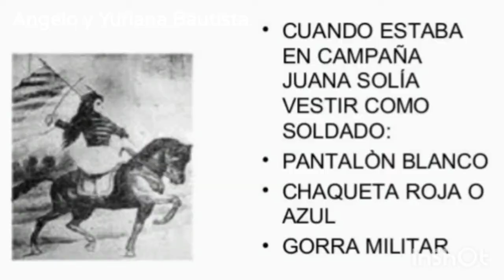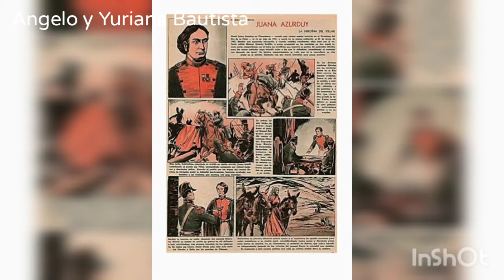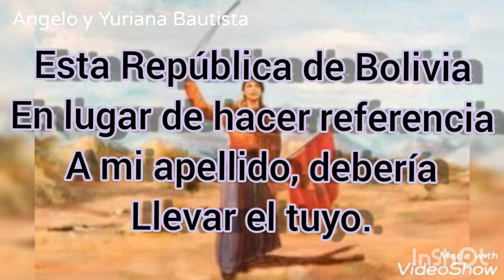JUANA AZURDUY MUJERES heroicas de la independencia del Perú 🇵🇪🇦🇷🇧🇴 Luchó y MURIÓ olvidada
JUANA AZURDUY La primera MUJER con rango MILITAR 🇵🇪🇦🇷🇧🇴 Luchó por la INDEPENDENCIA y MURIÓ olvidada.
JUANA AZURDUY fue una patriota del Alto Perú que luchó por la Emancipación del virreinato del Río de la Plata contra la Monarquía española y asumió la comandancia de las guerras que conformaron la Denominada Republiqueta de la Laguna.
Por lo que su memoria es honrada en Argentina y en Bolivia.
Nació en Chuquisaca (Alto Perú) la actual Bolivia, junto a su esposo Manuel Padilla lucharon arduamente, a pesar que perdió todo cuanto querìa, luchó hasta el final, perdió  4 hijos durante esta lucha, fue admirada por Manuel Belgrano, Güemes y Bolívar, pero vivió en la más absoluta pobreza y olvidada.
Hoy en día su memoria es honrada en Argentina y Bolivia.
Su lucha contra los patriotas (ejército español) logró la independencia de la actual Bolivia.
@Angelo y Yuriana Bautista

Edición
Inshot
VideoShow

Músico: Ikson Music